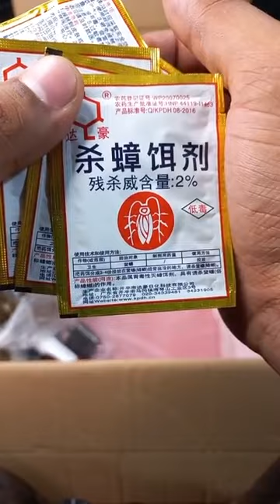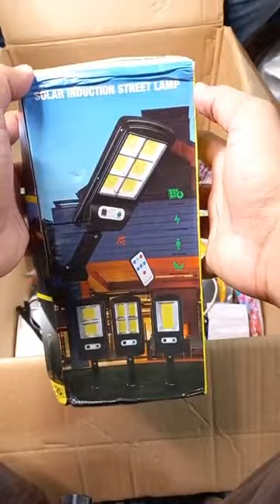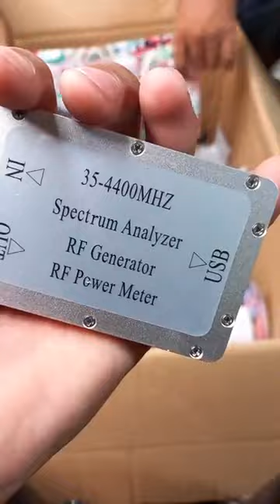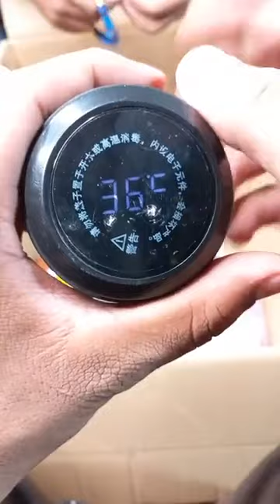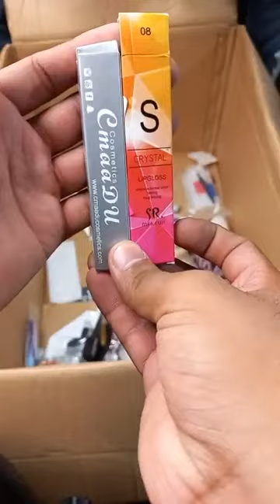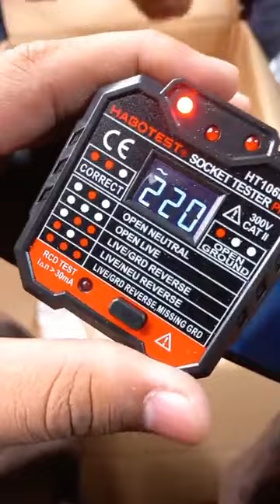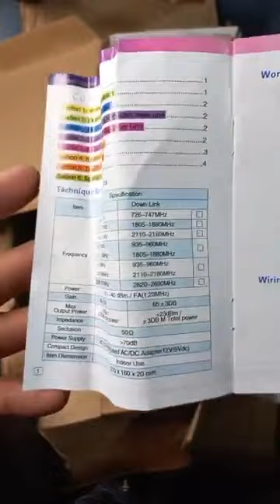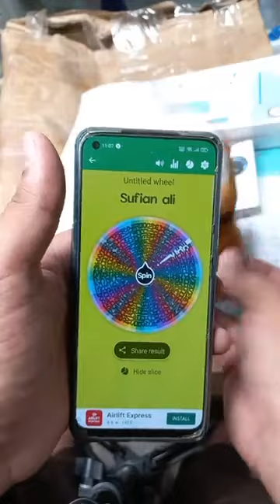Live video shopping 🛍 08.09.2021